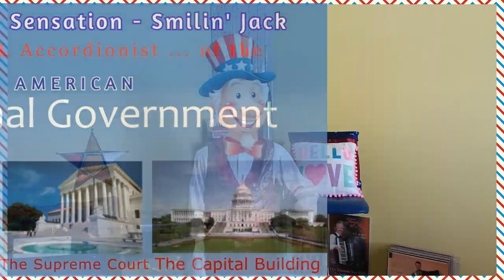Amazing ACCORDION Music - Patriotic Songs Medley ... by Smilin' Jack.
In The Practice Room ... Episode 44. Songs start time - 4:20.
OFFICIAL Accordionist of the United States Government.
Medley ... America The Beautiful - Battle Hymn Of The Republic - God Bless America.
YouTube is blocking this video in Russia (??) ...